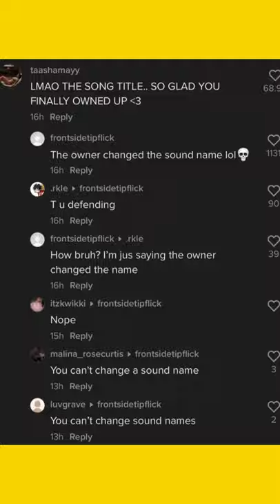“TONY LOPEZ LIKES MINORS"!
You wanna know what's happening on YouTube in under 1 minutes?

YouTube drama in shorts.

Isn't that amazing? I know.

If you like my work, please support by donating (any amount is good)

Youtube doesn't pay me.  😕